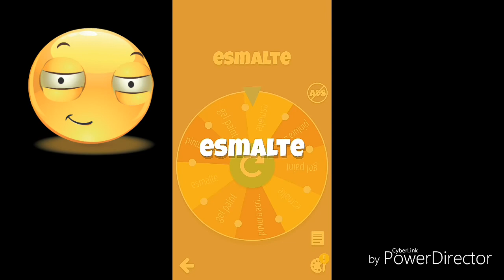😱ruletachallenge ruletachallengenails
Comparte 👌
Comenta 😍